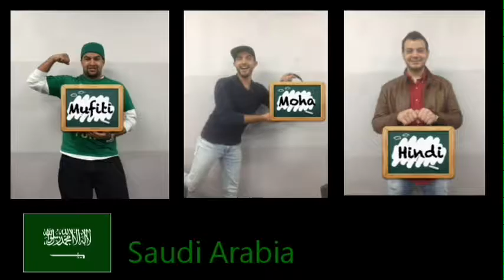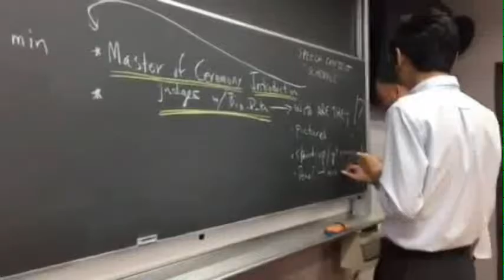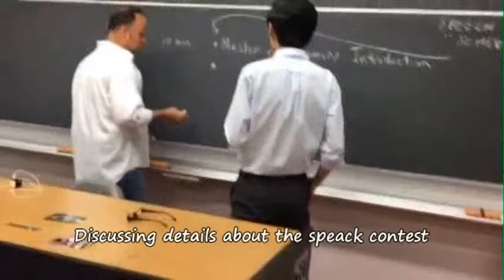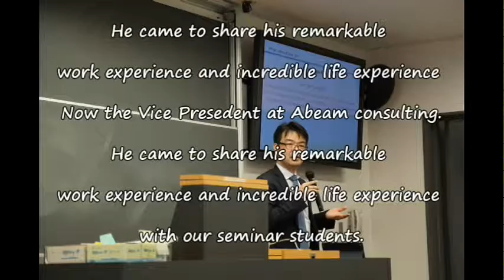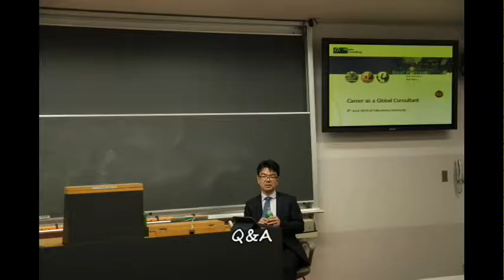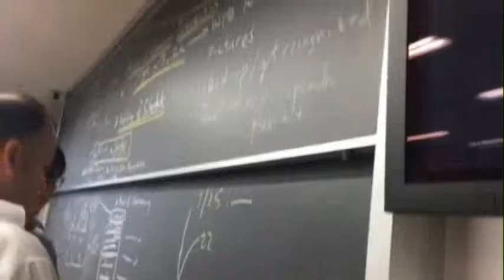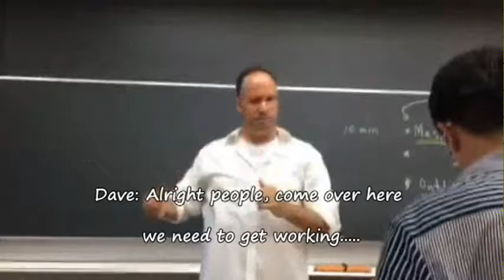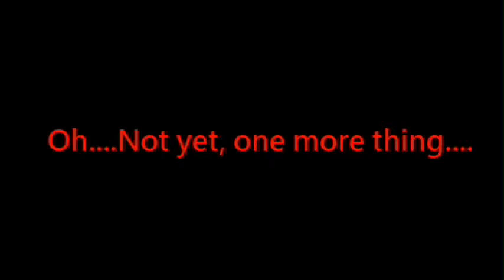Takushoku University Dave's Seminar S01 Trailer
From Takushoku University
By David Prucha Seminar
This is our First Video!!!